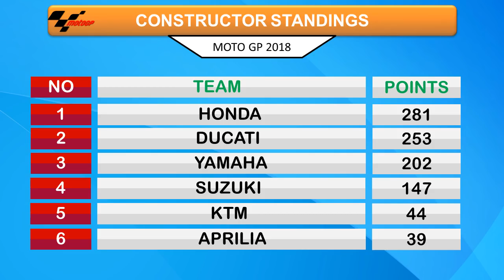Link Live Streaming Motogp Thailand 2018 [ Link Streaming Cek Description ]